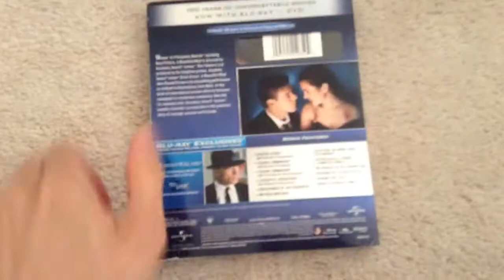A Beautiful Mind Blu-ray Overview